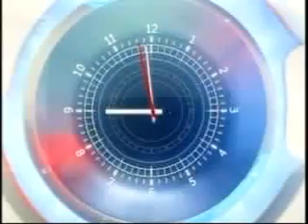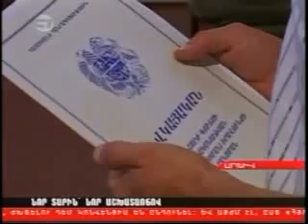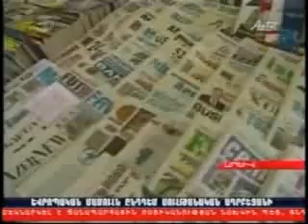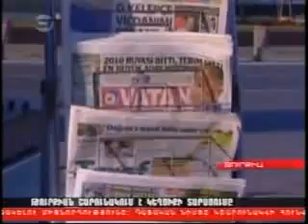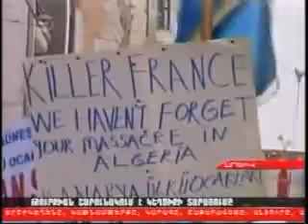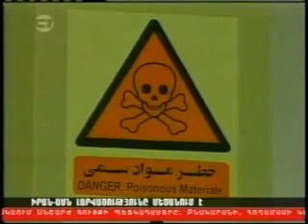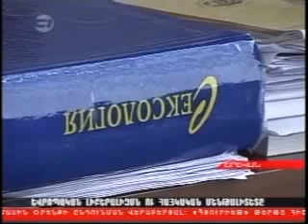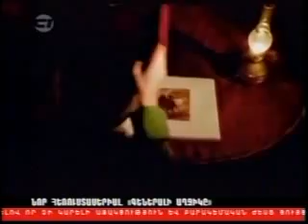H. Jan. 9, 2012